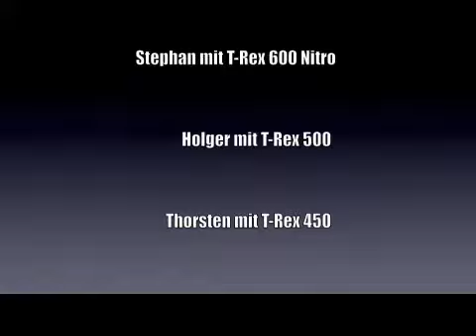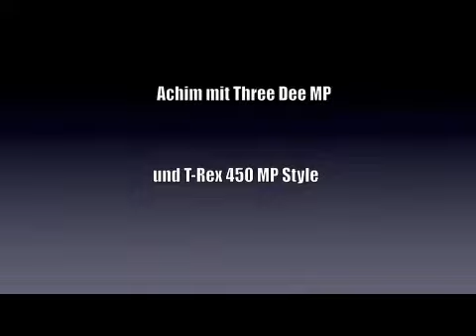Hubifliegen2009 von achim